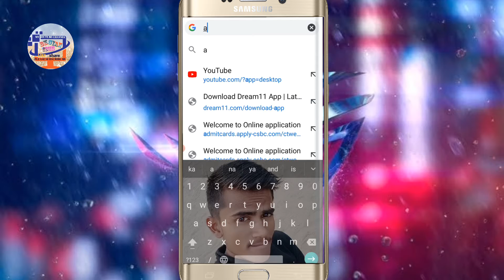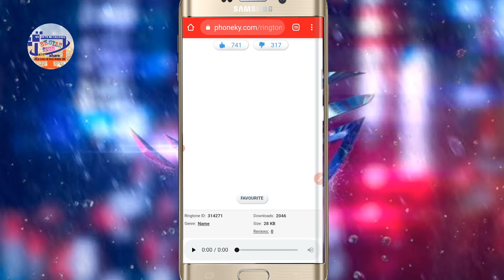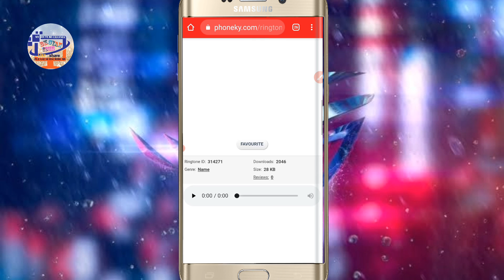Amit naam ka ringtone 2021 | Amit naam ki ringtone Download kaise kre | Amit name ringtone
Amit name ka ringtone kaise download kre
Amit Ringtone
Faltu Ringtone
Amit Faltu Ringtone
Whatsapp Status Amti Name ka ringtone